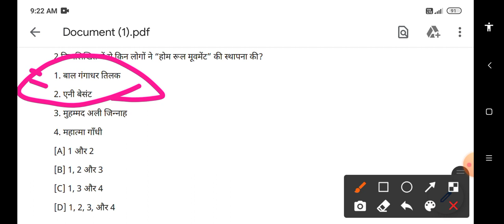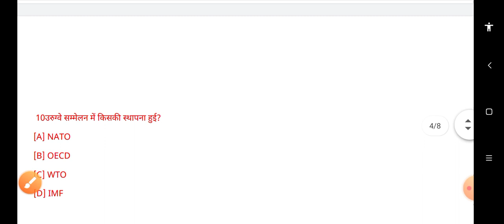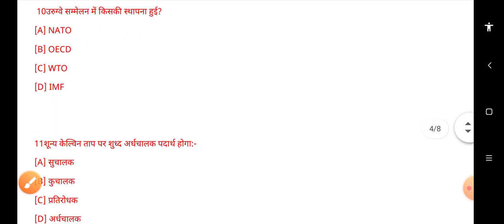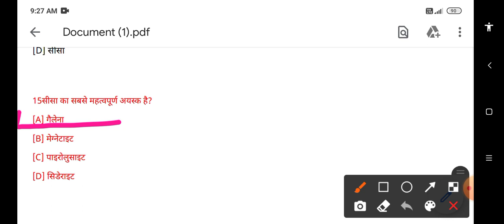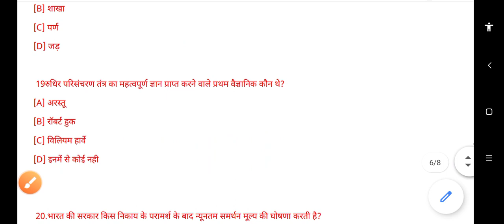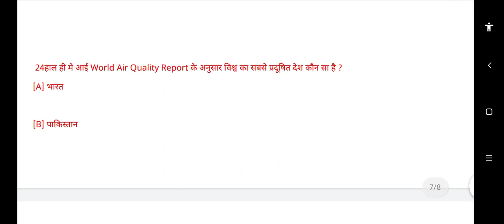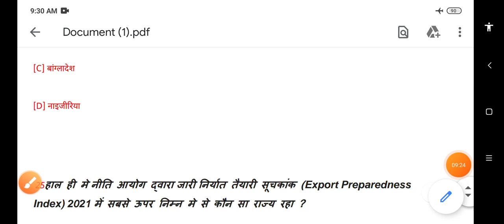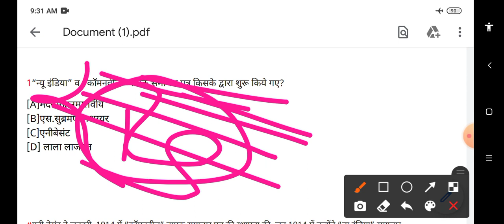bsf je/si gk | bsf je general knowledge | bsf si/je pyp | bsf je civil paper | bsf je electrical gk